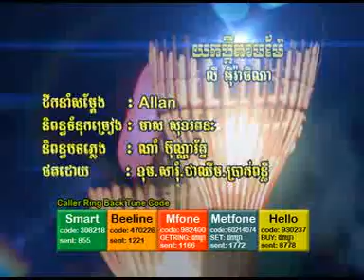york pdey tam mae by thina ( town 23 ) vcd 17